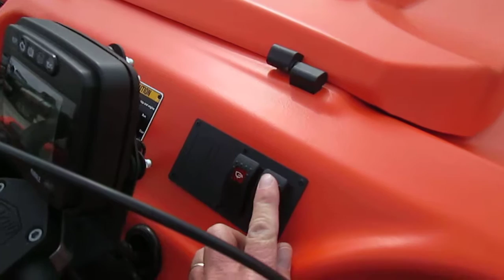Argo Orange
New 2016 Argo 6WD Frontier EFI with Bilge Pump & Skid Plate.  Amphibious All-Terrain Vehicle
Available from:
Lone Star Truck & Equipment, Inc.